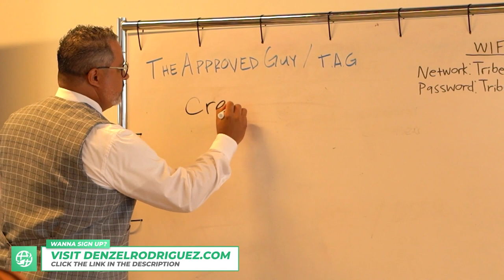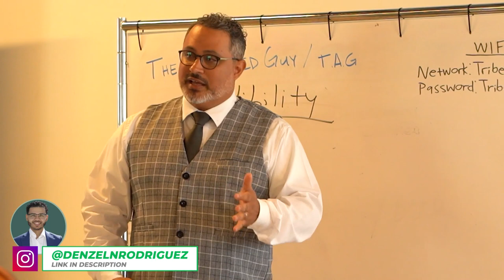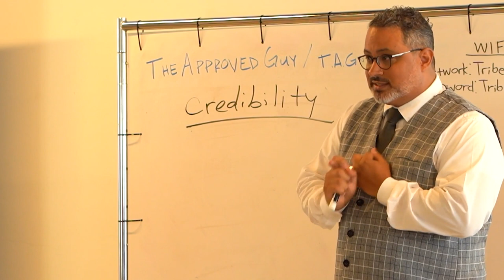How Do You Build Business Credibility